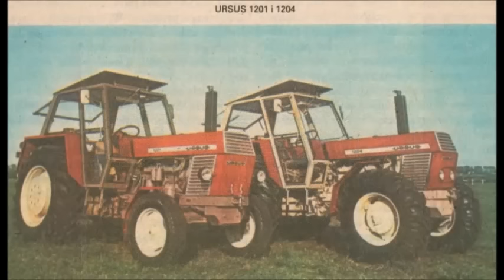TRAKTOR DYR DYR DYR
MUZYKA I ZDJĘCIA NIE SĄ MOJE I NIE PRZYPISUJE SOBIE DO NICH ŻADNYCH PRAW AUTORSKICH LINK DO PIOSENKI: